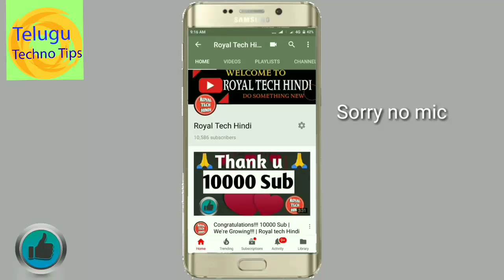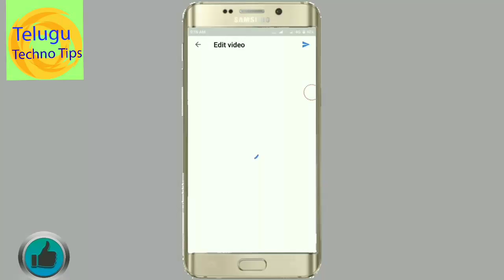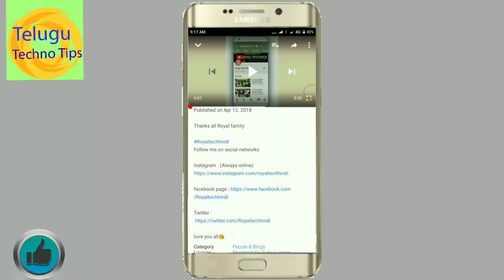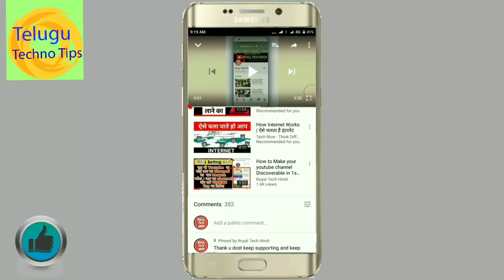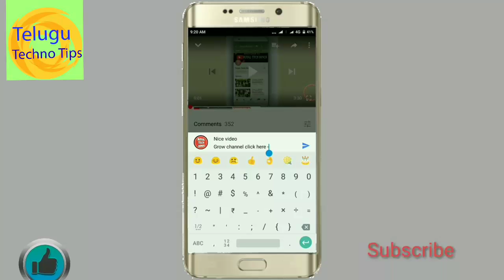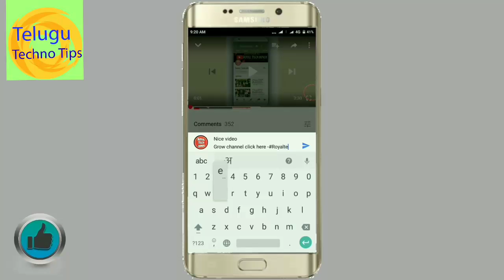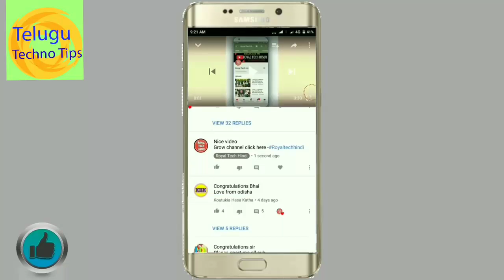YouTube how to promote your youtube channel | Telugu Techno Tips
how to promote your youtube video(hindi/urdu) hello dosto aaj ke is video me aap ko mene bataya he ki aap apne youtube channel ko kaise promote kr sakte he free me video ko like share or channel ko subscribe jarur kre thank you...😍

Note: photos videos in the above clip are copied by others sources not mine...